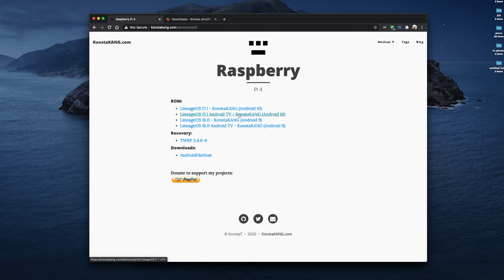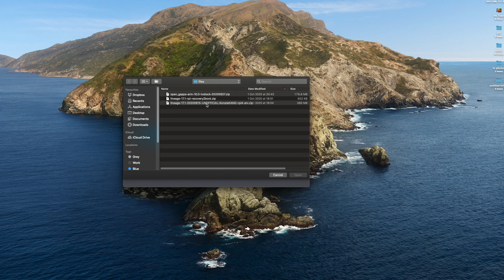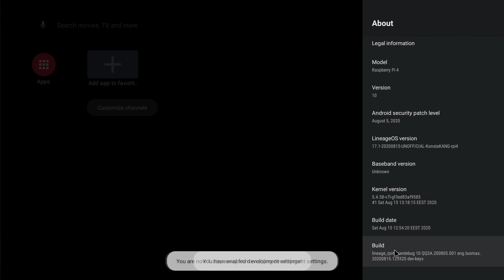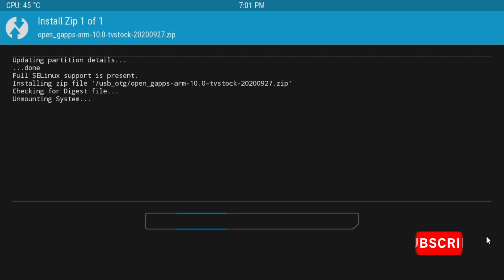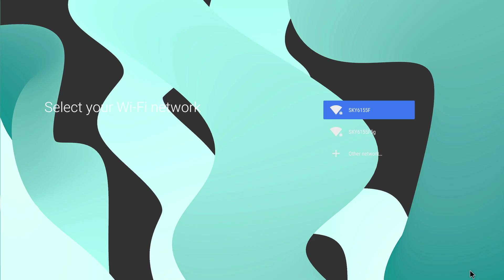How to Install Full Android TV 10 on Raspberry Pi 4 with Hardware Acceleration!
In this video, I take a look at installing a new release of Android TV based on Android 10 for the Raspberry Pi 4! This build as has OPENGL ES 3.1 and Hardware Acceleration so games and apps that rely on Open GL will work with this build! I played Asphalt 8.0 and it played brilliantly at 1080p on a Raspberry Pi 4! I was blown away.

Need Multi-tasking? Watch My video on how to install Android 10 Mobile on the Raspberry Pi4.

OTG USB Cable
OTG USB Adapter

Kingston 240GB SSD
CSL sata to USB 3 cable
Crucial 240GB SSD
Sandisk Extreme Pro 64GB Micro SD
Kingston 64GB A2
Micro Sd to sd reader
Magix 32gb micro sd card
YCCTEAM Xbox 360 Wireless controller
Kingston a400 M.2 120GB
Samsung Evo 32GB
Official Raspberry Pi power adapter black
Official Raspberry Pi power adapter white
Pi 400
M.2 usb adaptor

PRIVACY POLICY and FULL DISCLOSURE:
°TechFigure is a participant in the Amazon Services LLC Associates Program (UK & US)